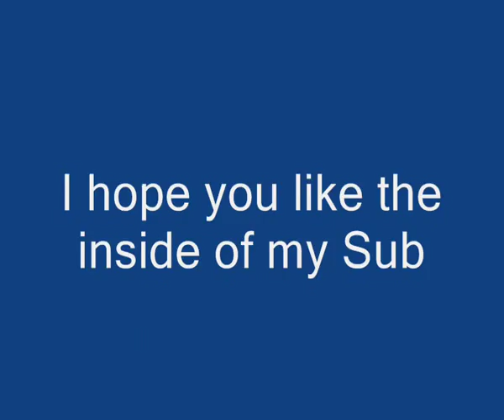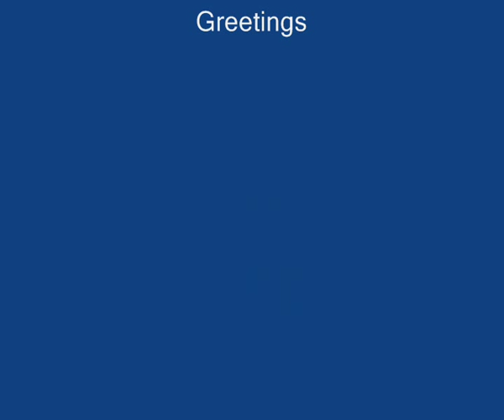Inside the WTC of the Flying Fish, Gato class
Explaining the working of the bow planes, Dive tank system T-Max  periscopes and radar etc..